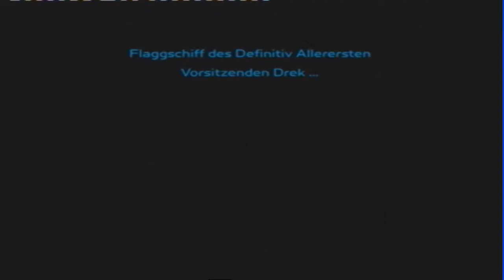Let's play Ratchet und Clank (Blind) Part 34 Rutschparty und Seilakrobatik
Eis ist rutschig und Seilakrobatik ist schwer.